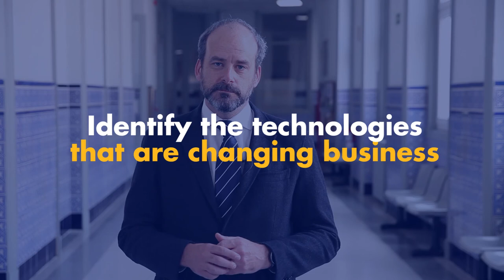Philippe Fèvre, DBA in Management and Technology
Philippe Fèvre, CEO PackBenefit
The DBA in Management and Technology is an executive doctoral program for professionals with extensive experience. Study at Comillas the DBA Doctorate in Business Analytic.